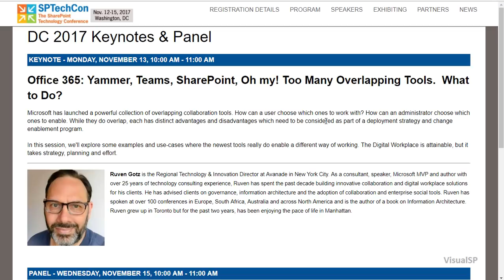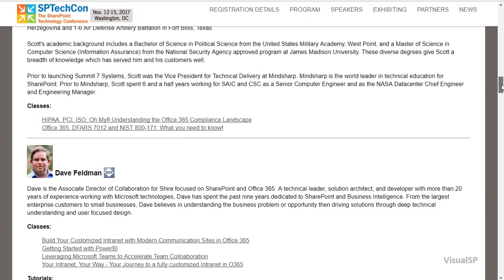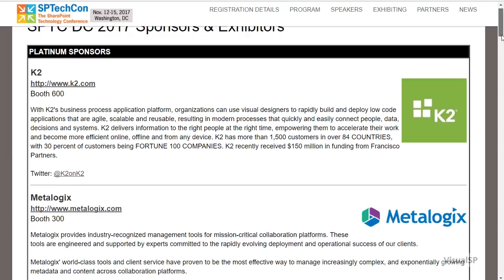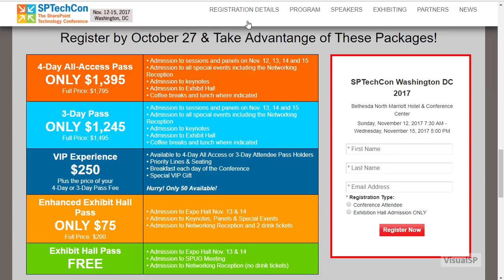SPTechCon DC 2017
SPTechCon: The SharePoint & O365 Technology Conference is coming to the Washington DC area,
November 12-15, 2017! SPTechCon offers more than 80 classes and tutorials — presented by the most knowledgeable instructors working in SharePoint and Office 365 today.  At SPTechCon you will learn how to work smarter and boost productivity with SharePoint and O365. SPTechCon offers training opportunities for IT professionals, business decision makers, information workers, developers, and information architects.